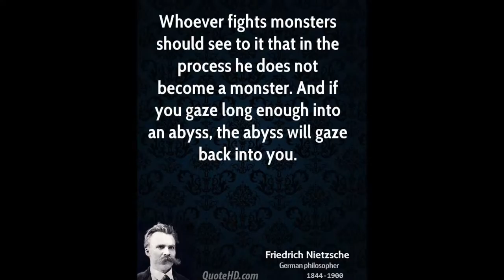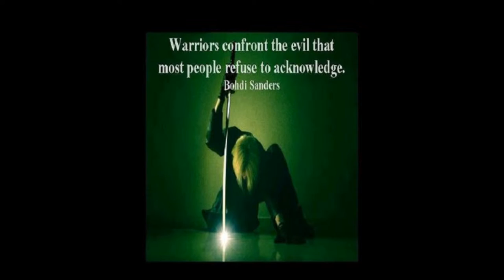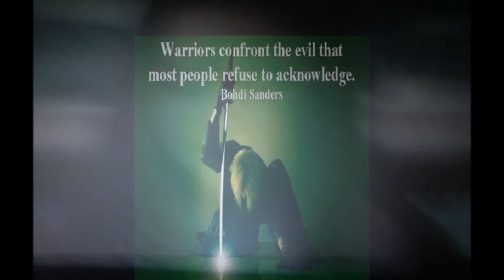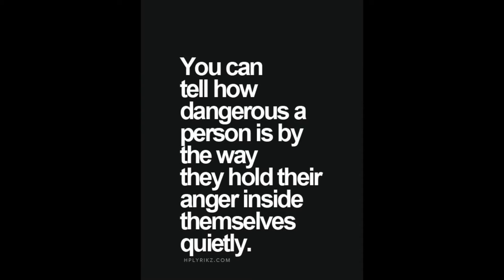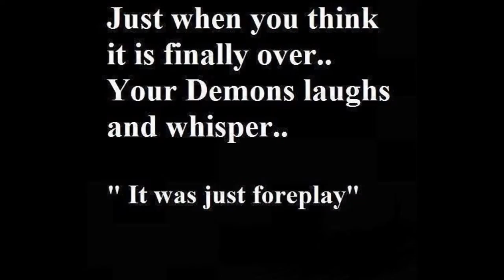Ron Carey Presents WELCOME TO MY NIGHTMARE